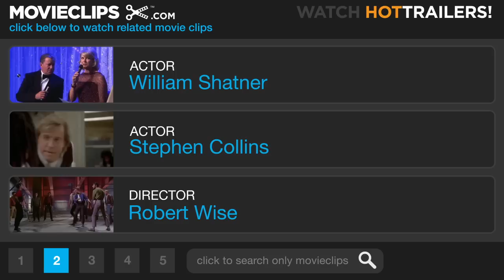Star Trek: The Motion Picture (5/9) Movie CLIP - The Light Probe (1979) HD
CLIP DESCRIPTION:
A mysterious light probe visits the bridge and takes Lt. Ilia (Persis Khambatta).

FILM DESCRIPTION:
When plans to launch a second Star Trek television series in the late 1970s were scrapped by Paramount Pictures, the show's creator, Gene Roddenberry, instead transformed the aborted program's 2-hour pilot into this big budget theatrical feature. Five years after the legendary voyages of the starship Enterprise, James T. Kirk (William Shatner) is an unhappy, desk-bound admiral at Starfleet headquarters. Kirk goes aboard his old vessel to observe its re-launch under new captain Will Decker (Stephen Collins). Soon, however, an escalating crisis causes Kirk to take command of his old ship. A mysterious, planet-sized energy force of enormous power is headed for Earth. Reunited with Spock (Leonard Nimoy), Dr. Leonard "Bones" McCoy (DeForest Kelley), and the rest of his former colleagues, Kirk takes the Enterprise inside the massive energy cloud and discovers that it is the long-lost NASA space probe Voyager. Now a sentient being after accumulating centuries of knowledge in its deep space travels, the alien, which calls itself V'ger, has come home seeking its creator. Although not a critical home run, box office receipts for Star Trek: The Motion Picture (1979) were strong enough to inspire a revamped television series and a long-running line of theatrical sequels.

CREDITS:
Cast: Stephen Collins, Walter Koenig, Leonard Nimoy, William Shatner, Persis Khambatta
Director: Robert Wise
Producers: David C. Fein, Gene Roddenberry, Jon Povill
Screenwriters: Alan Dean Foster, Harold Livingston, Gene Roddenberry